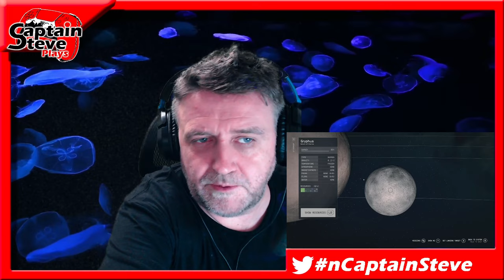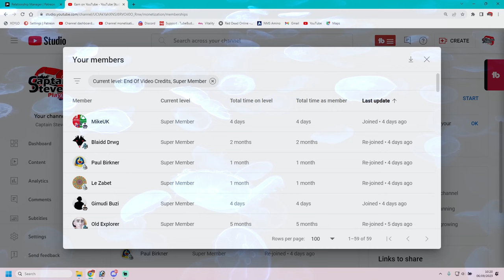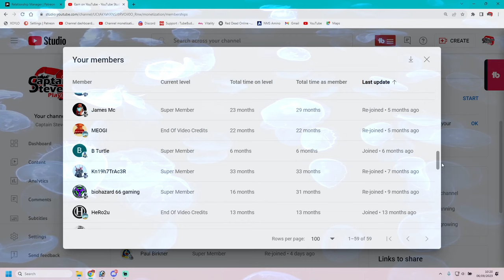Starfield - Moon Gryphus - Narion System - 100% Survey Guide - Captain Steve